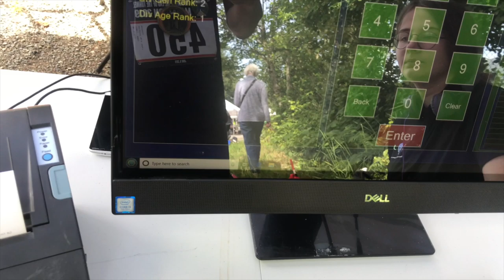Race Recap BQ in Vaporfly Next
We had weather that started in the mid 40s and ended in the mid 60s. The course was beautiful, scenic, and featured a nearly constant downhill slope. And I pretty much had no idea how fast I needed to be running to race this race. I ultimately ended up going out too fast for the first half of the race, and I paid for it a bit at the end. But I was able to hold everything together long enough to cross the finish line without blowing up for a time fo 3:01:52. I needed 3:10 to qualify for Boston. My previous marathon PR was 3:17:43

This video is super long and I apologize for that. If you want to skip ahead:

2:43 Parking at Tunnel Marathon
3:47 Raceday packet pickup
4:00 Gear check
5:54 Running in the tunnel
7:14 Gear drop after the tunnel
9:13 Pacing with Stryd Footpod Power Rating
11:22 At the halfway point
13:16 Running with a pack
14:02 aid stations
14:46 pain in the heels
16:04 pain in the right hip
17:20 stryd/gps distance vs course markings
17:55 mental math and the wheels falling off
19:26 seeing the finish
20:38 didn't believe the clocks
21:46 realizing I BQ'd
22:58 finishing in second place! (temporarily)
23:30 finishing in 30th place
24:04 breaking 3?
24:24 post race atmosphere at Tunnel Marathon
25:14 overall thoughts on Tunnel Marathon
25:42 How fast am I without the downhill?
26:20 Varpofly Next on a trail
28:09 the pants I wore
29:13 the singlet
29:51 final thoughts
30:57 why i won't put the camera down for a goal race

The charity runner of the week is David Yeung, who is raising money for Children With Cancer UK by running the Asics 10k in London

I'm looking to donate $70 to a different charity runner every week. I'd love to donate $70 to your cause and spotlight you on the channel.